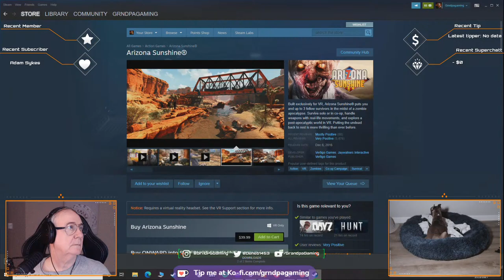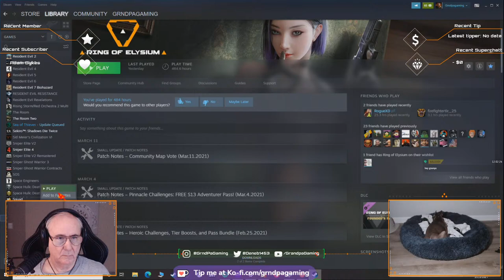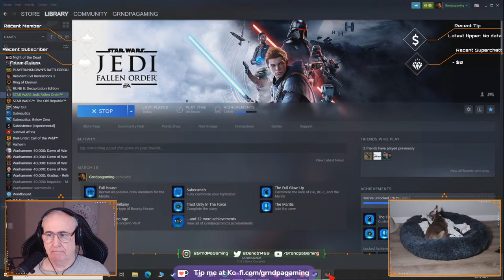Melon poppen Monday with my Earl Gray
FPS